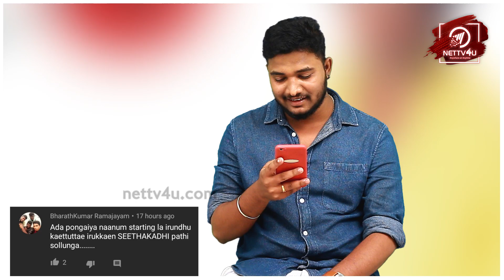Interesting Facts AKReview I Baba l EP 20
Interesting Facts About Superstar Rajinikanth Movie Baba! Baba director is Suresh Krissna. Superstar Rajinikanth is the scriptwriter for the film, Baba. Lotus International is Baba Producer. Baba star cast has Manisha Koirala, Goundamani, MN Nambiar, Sujatha, Amrish Puri, Ashish Vidyarthi, Vijayakumar, Riyaz Khan, Karunas and Sayaji Shinde. AR Rahman is Baba music composer. Chota K Naidu is Baba cinematographer and editing is by VT Vijayan. To know how Rajini penned the Baba story and screenplay, do watch the video!

Nettv4u a leading Cinema & Political news provider, find everything that happens around in Kollywood.